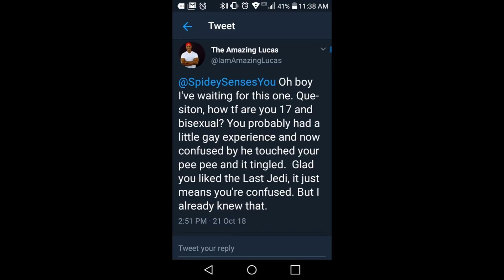Spider Man PS4 Raimi Suit Drama...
In today's video, we're going to be discussing the Raimi suit drama, how it is very immature this entire thing is over a costume from a movie not being put into a game... People who genuinely feel like they need to be an asshole to get what they want surprises me.